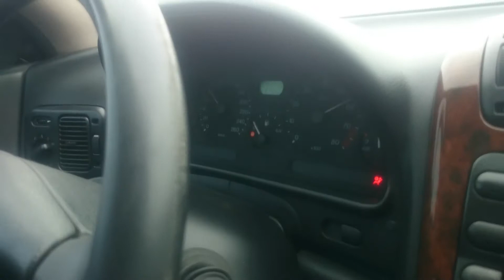Lancia Kappa 2.4 R5